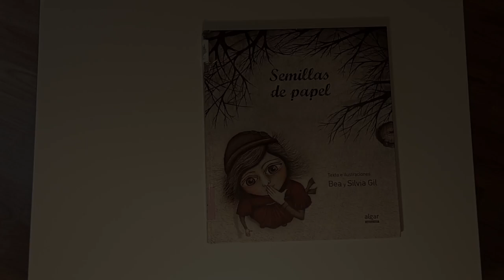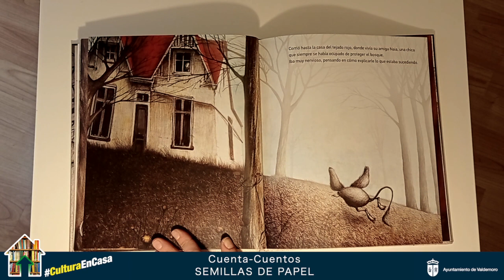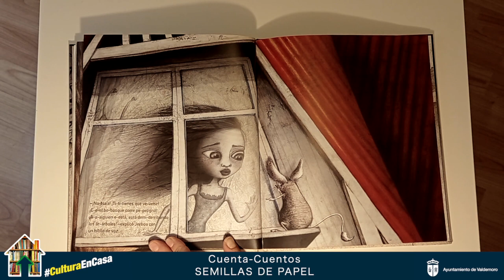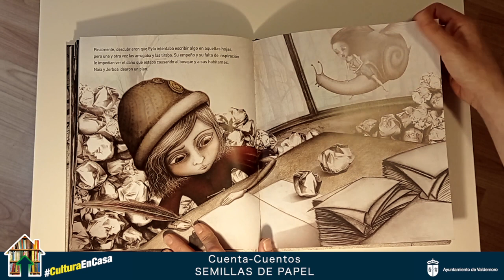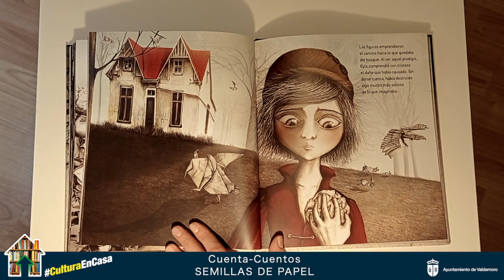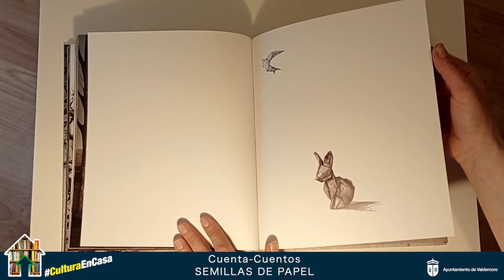Cuenta Cuentos (Bibliotecas municipales de Valdemoro) - SEMILLAS DE PAPEL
Libro: SEMILLAS DE PAPEL (Bea y Silvia Gil)
Bibliotecas Municipales de Valdemoro